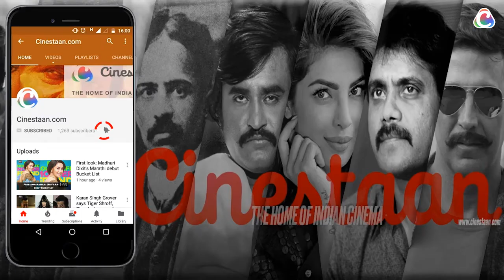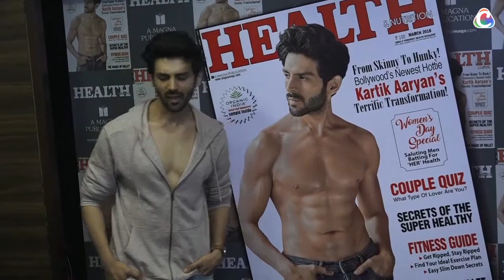Kartik Aaryan on his relationship with Nushrat Bharucha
Actor Kartik Aaryan says he shares an "amazing relationship" with his Pyaar Ka Punchnama (2011) and Sonu Ke Titu Ki Sweety (2018) co-star Nushrat Bharucha, but he has clarified that there is "no affair".